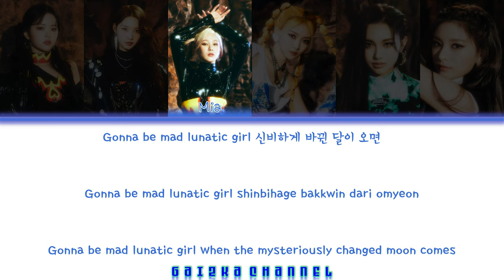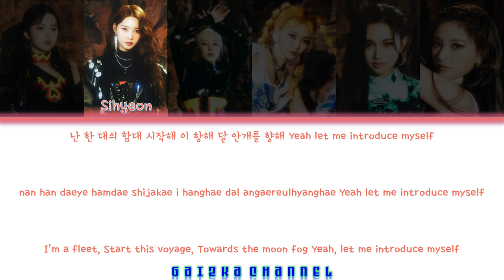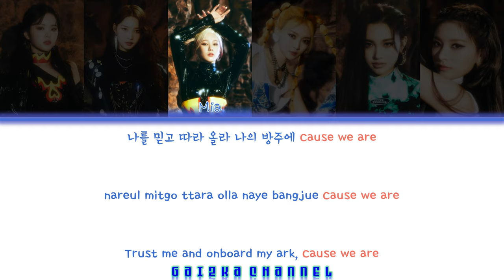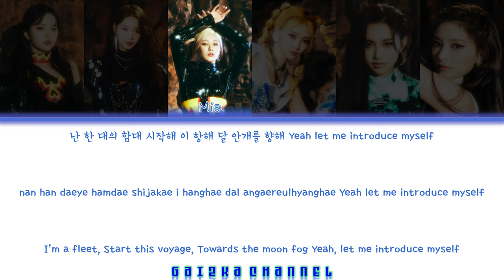EVERGLOW (에버글로우) – Pirate Lyrics (Color Coded Han/Rom/Eng)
Song: Pirate
Album: ‘RETURN OF THE GIRL’ EP

My bias: Mia, SIhyeon, Onda

Don’t reupload.